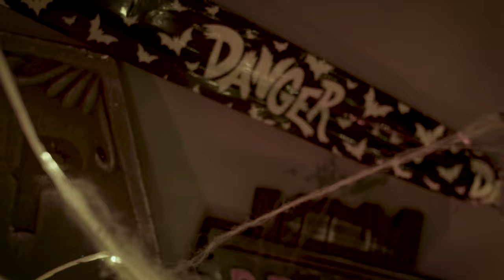This is Halloween - Nightmare Before Christmas Cover - Crashing Atlas